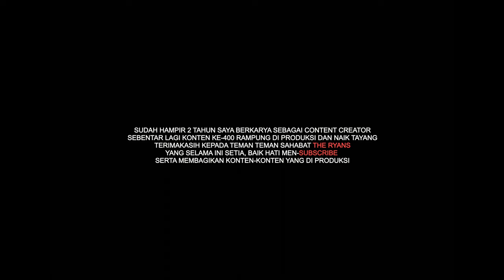Alat Ini Dapat Membuat Air Kolam Koi Jernih & Bening, Bisa Dibuat Sendiri Di Rumah & Mudah Dirawat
THE RYANS.
selamat bersenang senang, assalamualaikum!
394
Koi89